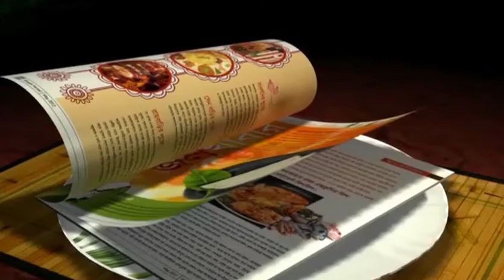Rahane's smooth century holds Indian Cricketers together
"I wanted to continue with that same intent."- Ajinkya Rahane